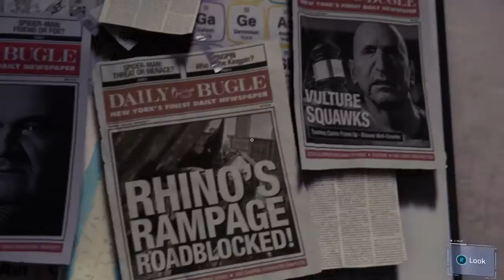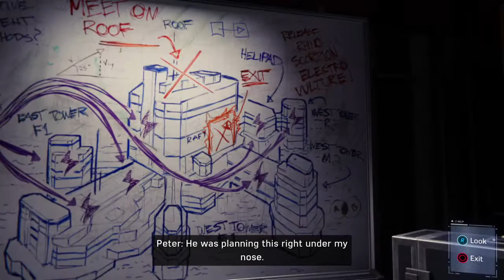Marvel's Spider-Man #60-Spider Dong! XD,Spider Thwip'n & Tripp'n Through Doctor Who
Vid Starts at 0.43 Ends At 16.01, im Uploading The Rest By "Friday" or "Friday-Sunday" Turns Out i Was Actually Close 2Beating Already i'll try 2Finish Sonic Mania(No Promises-_-) Or Guacamelee 2,Jak 3 & Crash Bandicoot =)